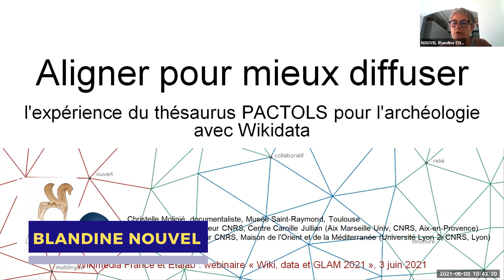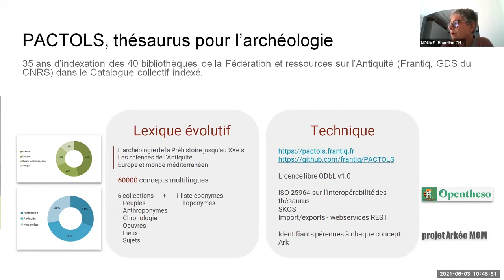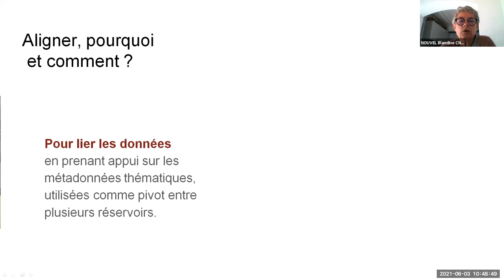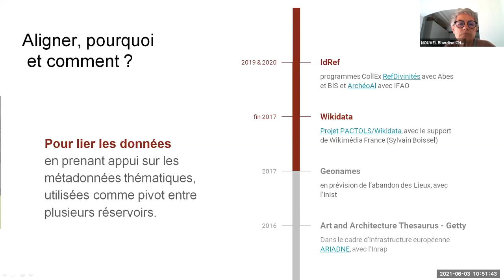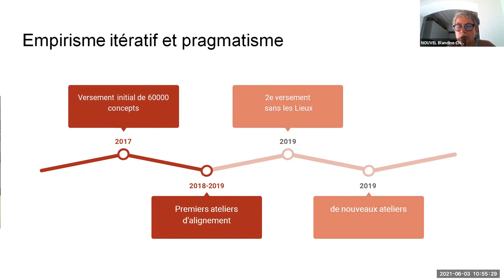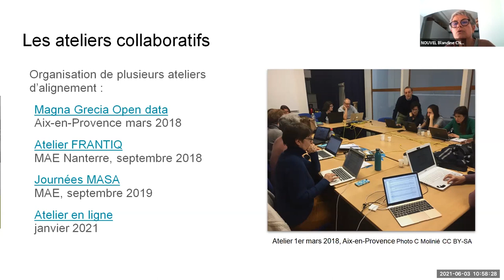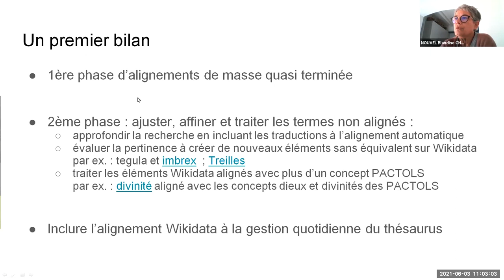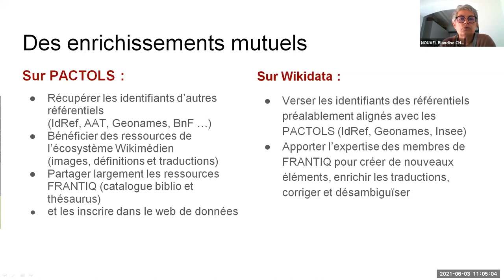Alignement du thésaurus PACTOLS pour l'archéologie à Wikidata — Wiki, data et GLAM 2021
PACTOLS est un thésaurus pour l'archéologie, développé par la Fédération et Ressources sur l'Antiquité (Frantiq, Groupement de services du CNRS), diffusé auprès de la communauté scientifique pour l'indexation des réservoirs de données documentaires, patrimoniales et de recherche. Il est multilingue, normalisé et ouvert selon les principes FAIR. Des actions d'alignement avec des référentiels disciplinaires ont été entrepris dès 2015 dans le but de conforter son interopérabilité et sa visibilité. L'alignement de ses concepts avec les items de Wikidata a constitué une étape décisive. Cet exposé présente les enjeux de la démarche, les étapes et la méthode de travail mises en place avec Wikidata. Il pointe certains écueils et présente les résultats.

— Christelle Molinié, documentaliste, Musée Saint-Raymond (Toulouse, France)
— Blandine Nouvel, ingénieur de recherche CNRS, Centre Camille Jullian (Aix Marseille Univ, CNRS, Aix-en-Provence, France)
— Miled Rousset, ingénieur d'études CNRS, Maison de l'Orient et de la Méditerranée (Université Lyon 2, CNRS, Lyon)

▶️ Pour soutenir le travail de Wikimédia France : ◀️